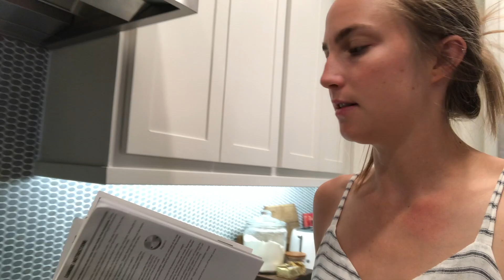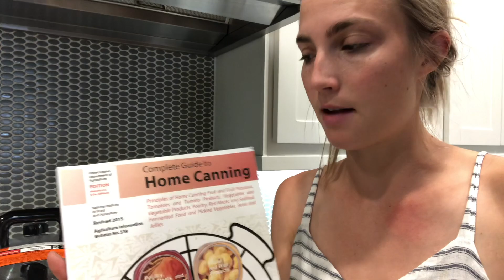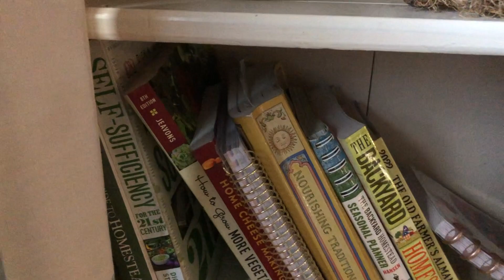Heart Chat | Keeper of the Home | Farmers Market Haul | Thrift Haul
Busy summer canning, gardening, and building up our home as a homemaker.

LINKS:
Beef heart:
Angie Schnider pressuring canning book
USDA canning guide
Pressure canner